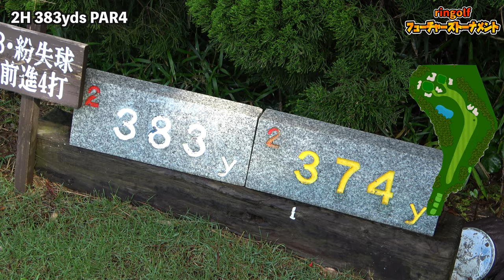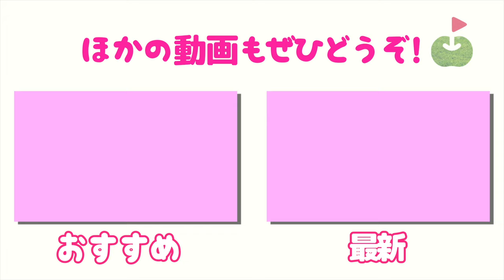上位常連の選手登場！これぞ安心安全安定 ザ・手堅いゴルフ【2023第2回トーナメント②班1-3H】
今回は5月に白鳳カントリー倶楽部で開催した
2023年第2回ringolfフューチャーズトーナメントの動画です。
今回は 2班に分かれて撮影しています！
萌香プロのラスベガスラウンドでも登場した、ミスターベガスこと薬師寺カメラマンが前半密着した選手はこちら👇
大嶋 さらさ
政田 夢乃
加藤 優花